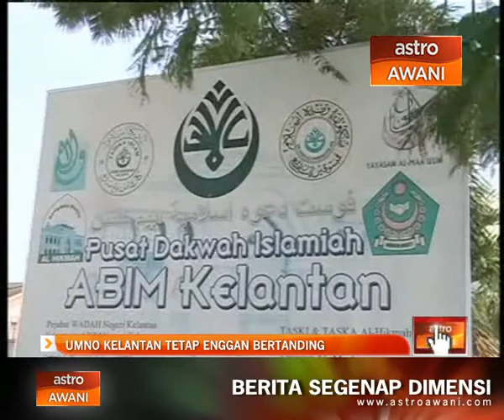UMNO Kelantan tetap enggan bertanding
Badan Perhubungan UMNO Kelantan tetap konstiten dengan pendirian supaya tidak menampilkan calon untuk bertanding di kerusi Dewan Undangan Negeri, DUN Chempaka.